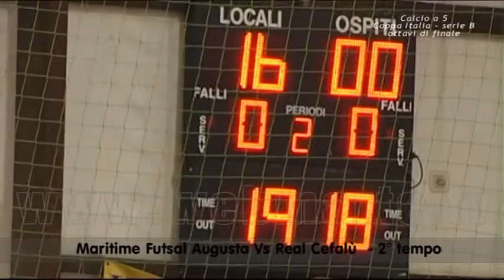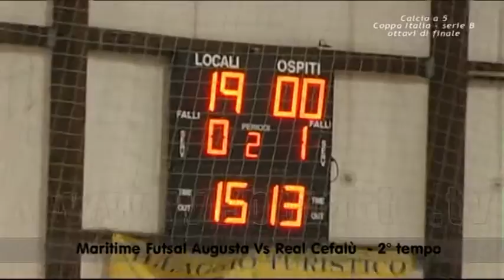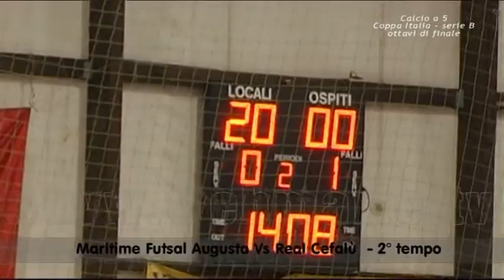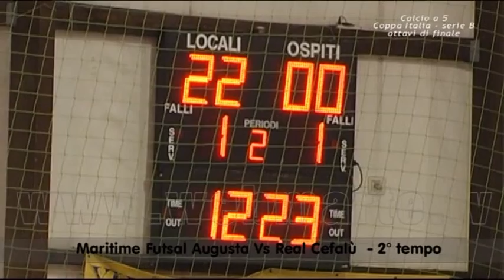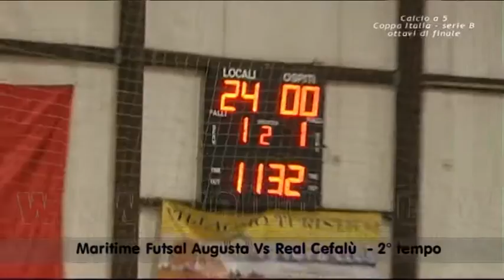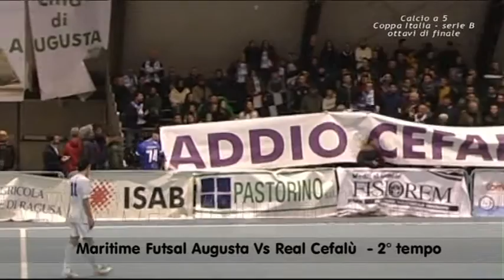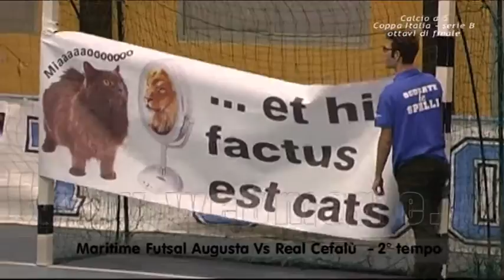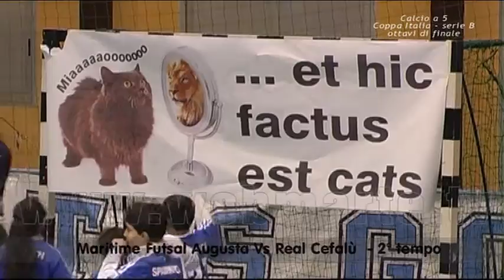Calcio a 5 - Maritime Futsal Augusta Vs Real Cefalù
Coppa Italia , serie B, ottavi di finale - Palajonio Augusta 14 febbraio 2017 - commento Sebastiano Salemi e Marco Bertoni